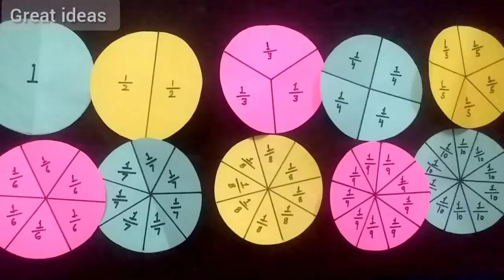Fraction Activity | Fraction school project | Fraction bird/Model |Maths TLM